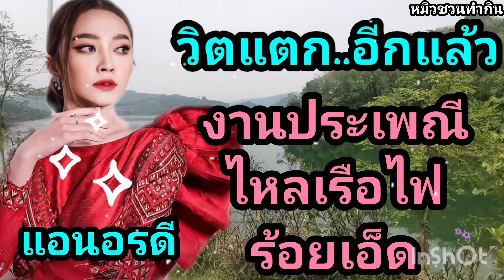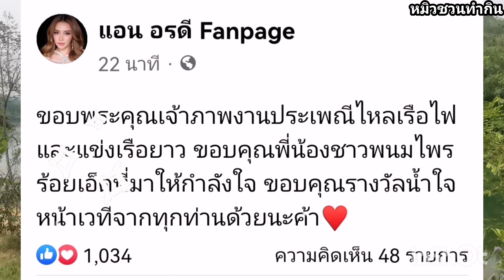วิกแตกอีกแล้ว แอนอรดี งานประเพณีไหลเรือไฟ ที่ร้อยเอ็ด ปังมาก